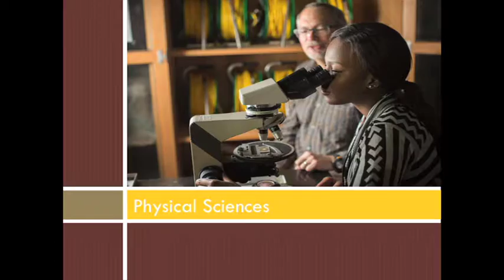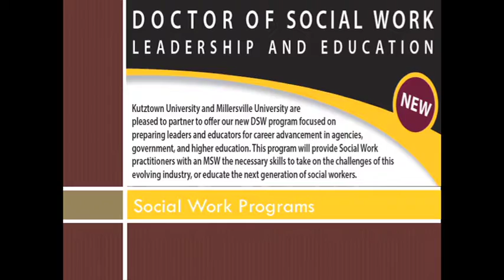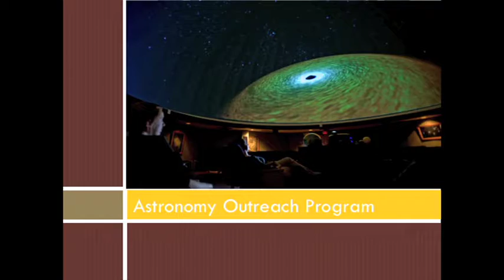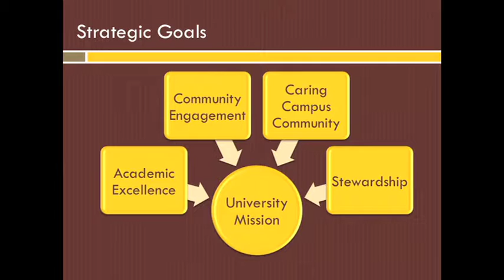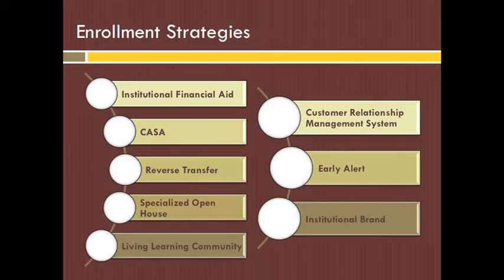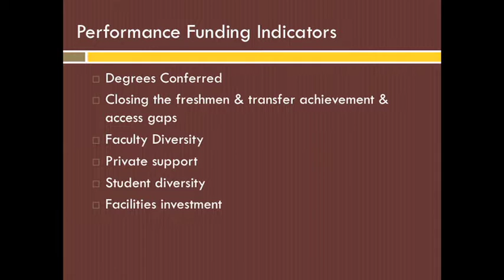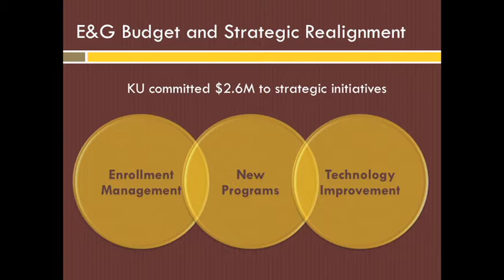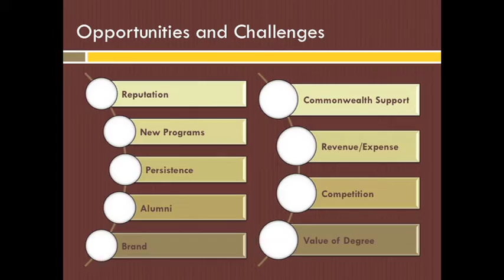2015-2016 Kutztown University Action Plan Presentation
Dr. Kenneth S. Hawkinson, president, presented Kutztown University's 2015-16 Action Plan to the Pennsylvania State System of Higher Education Board of Governors on July 8, 2015.